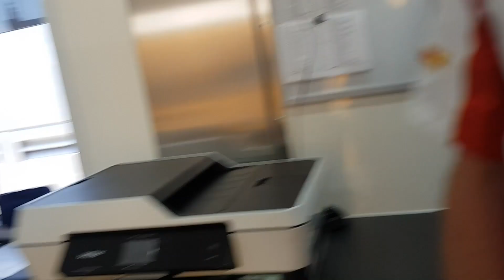Formula 1 Triple Header: Martin Pople Interview (French GP)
The F1 triple header is underway. DHL Trackside Manager Martin Pople takes us behind the scenes for a look at logistics.